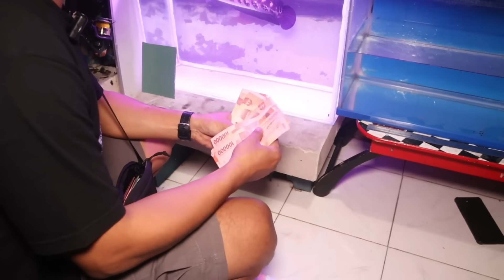GILA !!! BOCIL TELFON MINTA CHANNA JUMBONYA DI EVAKUASI OLEH BOS BOS QU